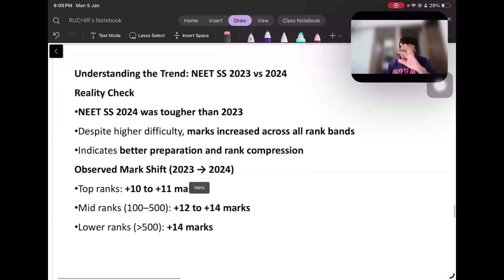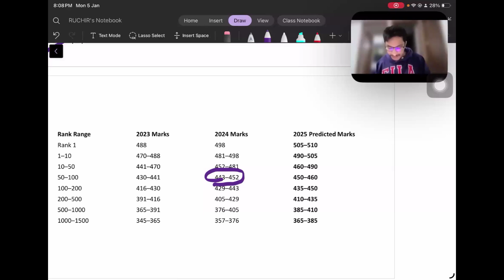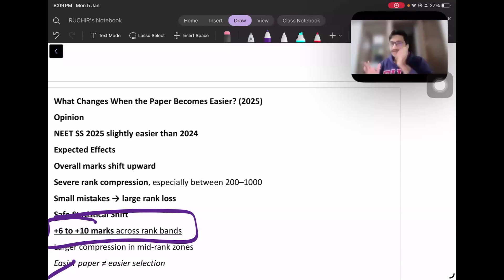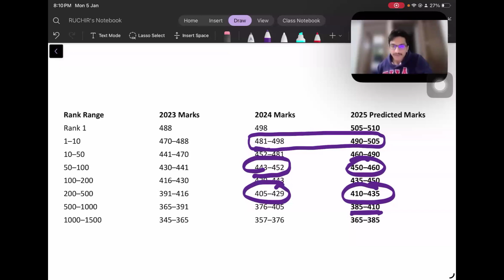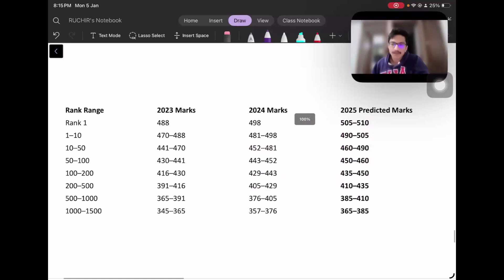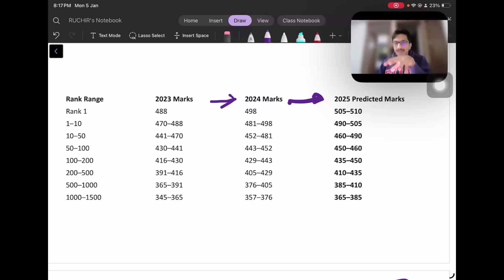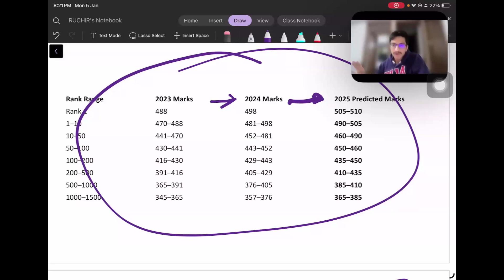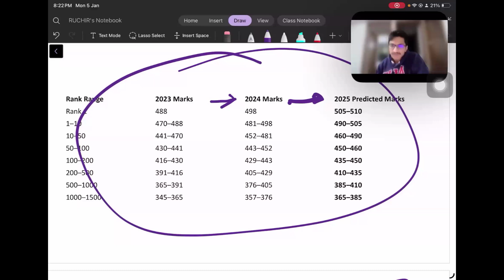NEET SS Surgical Group - 2025 - Exam Analysis and Rank Predictions | Dr. Ruchir Bhavsar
At Sushruta – LGS , we believe that high-quality educational videos should be available to everyone for free!

Sushruta – LGS’s commitment to creating lectures worth sharing is an extension of our mission of spreading great ideas. Within Sushruta - LGS’s growing library of videos, you will find carefully curated educational videos clearing your basic concepts about Surgery. Videos range from short topics to long boring topics made fun in our concise and simple explanatory videos. Surgery encompasses a vast topic and various literatures – so we cover extensively from basic literatures available like Love and Bailey – a Universal Bible for Surgery to all budding surgeons as well as practicing surgeons , to Specialty literature and subjects like Neurosurgery , Gastrointestinal Surgery , Oncosurgery , Urology etc.